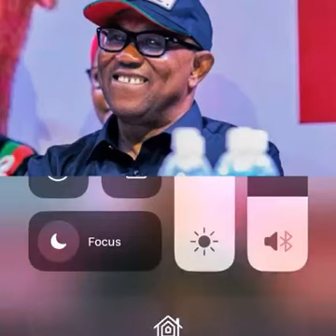This news on Peter Obi will shock you — Efe Warriboy Laments.